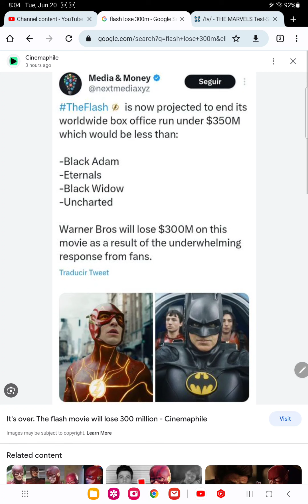the flash is one of the biggest box office flops in history